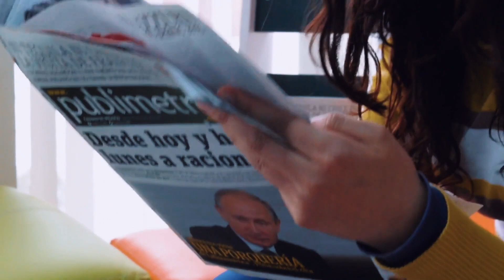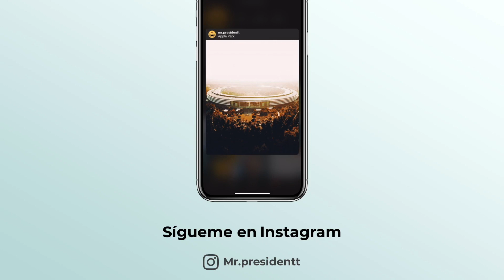¿Qué está pasando en Guayaquil, Ecuador? 🇪🇨😷 (OBSOLETO: Ya no comparto lo dicho en este vídeo)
Todo parecía controlado en América Latina, hasta que de pronto, los hospitales de Guayaquil colapsaron por completo.

Un repaso de cómo el mundo entero ha combatido contra la pandemia que ha colapsado al planeta.

¿Quieres ver noticias de política, ciencia, negocios o tecnología?
Puedes seguir la cuenta del canal en Instagram.